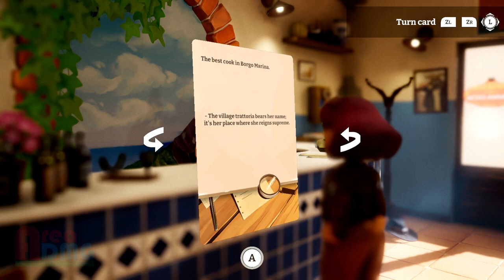Trying out ON YOUR TAIL and it's cool.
In This Video: I know that Diana is actually a goat not a deer. But.. Nokotan anyways.